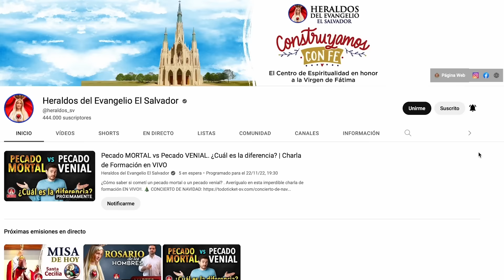🎙️ ¿Por qué los Jóvenes no van a la Iglesia? | Podcast Salve María - Episodio 104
Hoy hablamos de un tema muy preocupante y actual, el por qué los jóvenes no van mas a la Iglesia.
Heraldos del Evangelio El Salvador - Canal Católico.